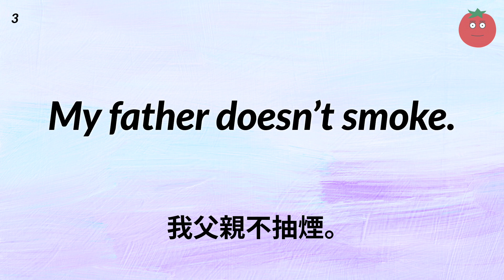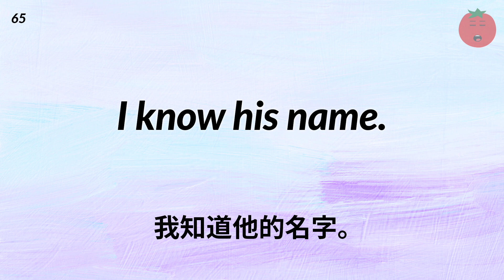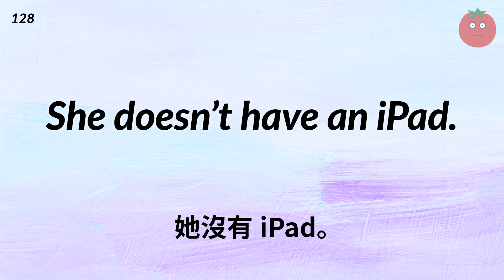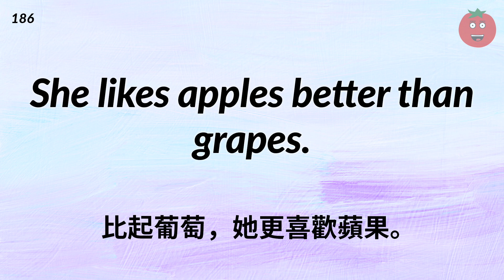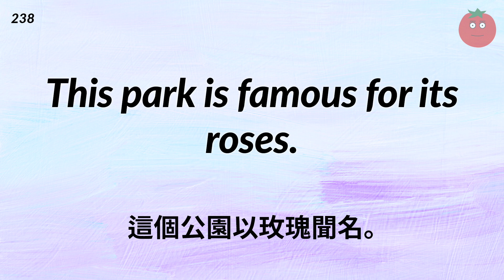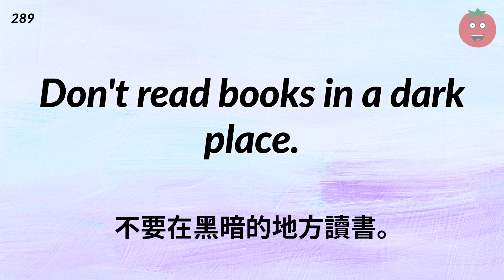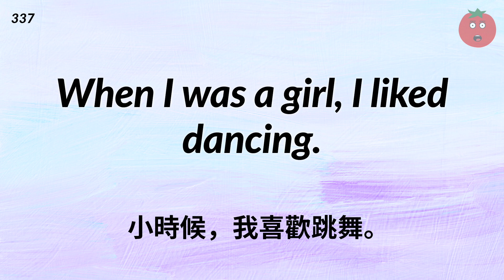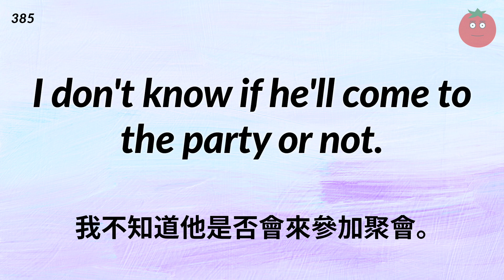不同母語人士的初級英語朗讀比較 聽一聽、比一比 聽力大飛躍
本視頻中的英語短句分別由三位美國母語專業配音人士以自然語速朗讀而成。短句中包含的單詞和語法簡單易懂、便於記憶。
通過反復收聽不同美國母語人士的自然語速的朗讀，你的聽力水平定會實現質的飛躍。